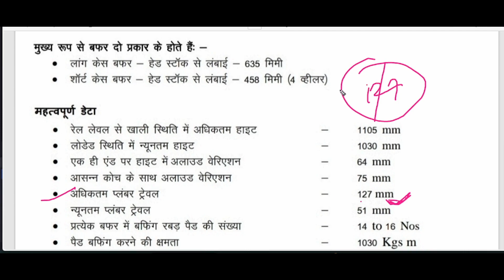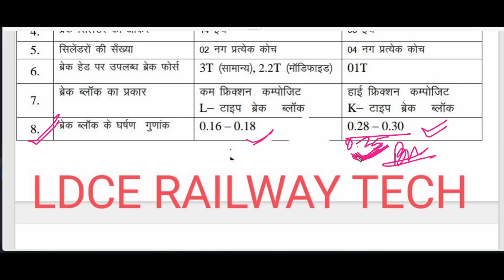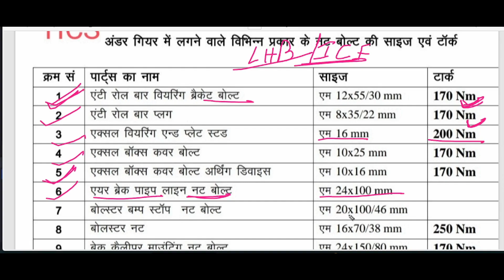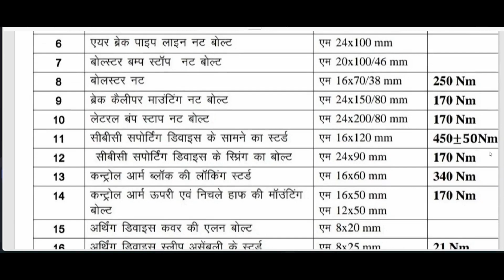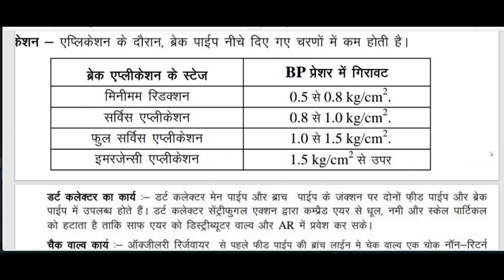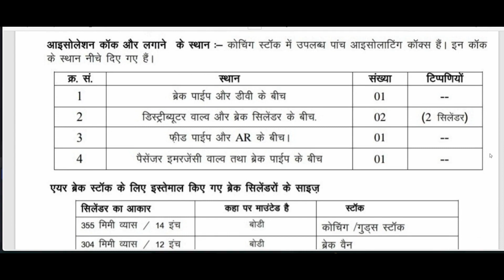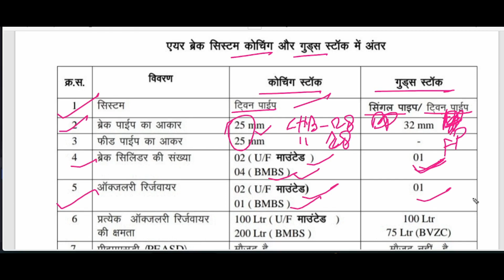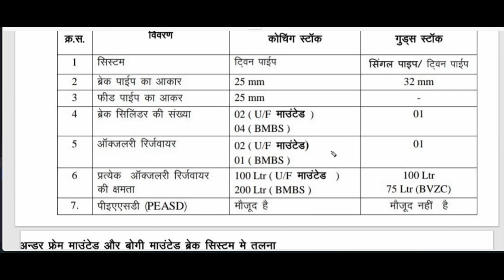LHB DIMENSION . LHB COACH ALL DIMENSION. ICF VS LHB COACH IN HINDI . ICF COACH ALL DIMENSION . C&W .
हैल्लो दोस्तों !  LHB AND ICF COACH ALL V.V.I. DIMENSION  , LDCE JE AWM AME EXAM के लिए सभी आयाम /  DIMENSION  बहुत बहुत महत्वपूर्ण है
WhatsApp  No. 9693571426 पर आप LDCE JE AWM AME  EXAM के बेहतर तैयारी के लिए आप यहाँ से  ALL PDF हिंदी और अंग्रेजी दोनों भाषाओ मे यहाँ से प्राप्त कर सकते है